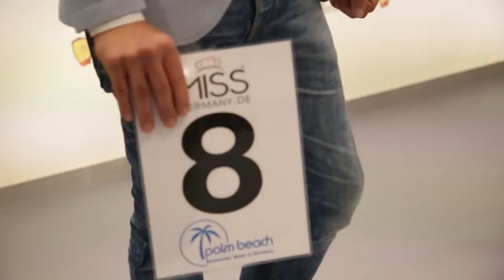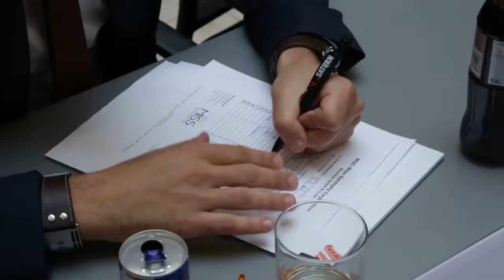Miss & Mister Koblenz 2015 - Forum Mittelrhein Koblenz